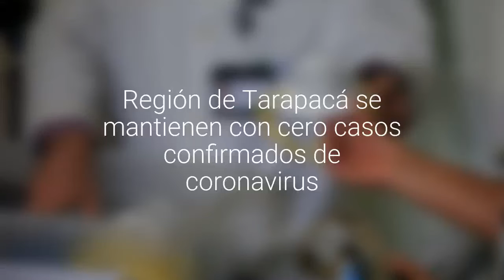Región de Tarapacá se mantienen con 0 casos confirmados de coronavirus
Según el último informe del Ministerio de Salud.